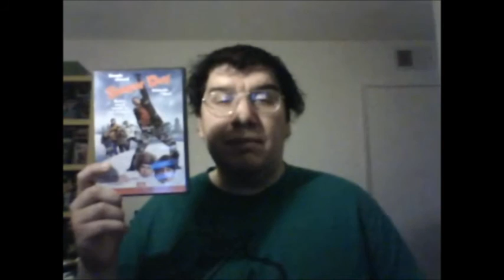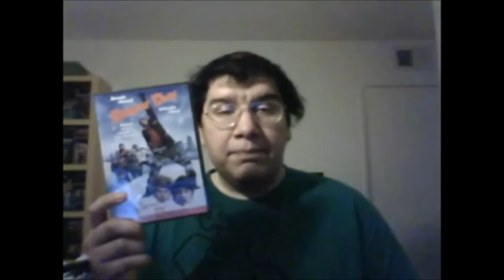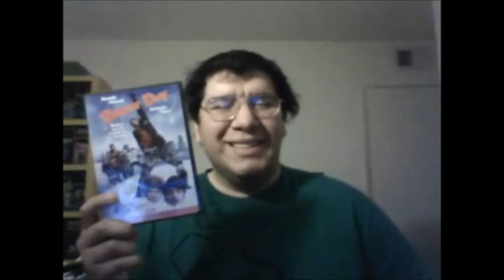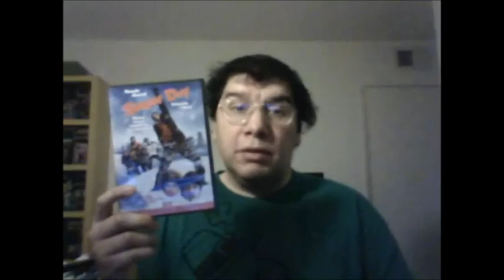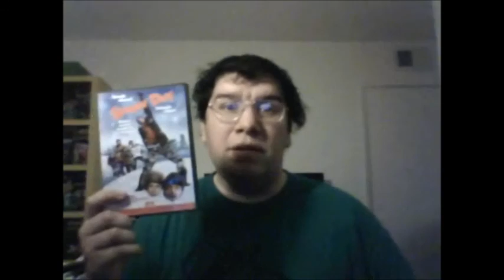Snow Day (2000): Joseph A. Sobora's Movie Review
My Movie Review of "Snow Day" (2000)
Starring: Chevy Chase, Chris Elliot, Jean Smart, Pam Grier, Zena Grey, Mark Webber, Emmanuelle Chrqui, Schuyler Fisk, Josh Peck, Jade Yorker, John Schneider, Iggy Pop, Rozonda "Chili" Thomas (TLC) & Damien Young.

Written By: Will McRobb & Chris Viscardi. Directed By: Chris Koch.